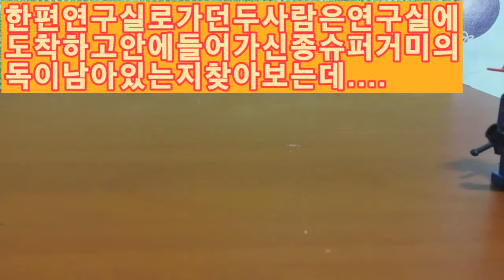2020 레고스톱 모션애니 신종 슈퍼거미 연구 5회 Lego Stop Motion Annie New Super Spider Study 5 times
아이루 골드님 회원님 시청자분 반가워요 저의 영상을 시청해주셔서 감사합니다 이번영상은 레고스톱 모션애니 신종 슈퍼거미 연구 5회를 제작 해보았어요 너무 오랜만에 레고스톱 모션애니를 제작 해보았네요 스토리를 많이 생각하고 촬영 했던것 같아요 이번엔 저번스토리 보다 조금 변화를 준것같아요 재밌게 시청해주세요 저의 영상이 재미있다면 구독 좋아요 알림설정 하고 새로운 영상을 시청하세요 저의 또다른채널인 카카오TV Misika채널과 틱톡 미시카ASMR도 방문하고 영상시청 해주세요 저의 랜선아빠이신 피터님을 소개할께요현재이분식당을 운영하시면 성우일과 취미로 ASMR을 하고계세요 ASMR이란 백색소음으로 자율감각 쾌락반응으로 뇌를 편안하게 해주고 심리적으로 안정을 주는소리에요 물소리와 바람소리가 대표적이죠피터ASMR을 검색하고 영상 보시고 재미있다면 구독을 누르고 알림설정도 해주세요 감사합니다 저의 영상을 보시고 조금이나마 힘이 되셨으면 좋겠어요 고맙습니다 구독과 좋아요 멤버십은 큰힘이 됩니다
Dear Iru Gold, Nice to meet you. This video produced the 5th episode of the study of Lego Stop Motion Animation. It's been so long since I made a Lego Stop Motion Animation. I think I thought a lot about the story and filmed it. I think this time, it was a little bit changed compared to the previous story. Please visit my other channels, Kakao TV Misika Channel and TikTok Misika ASMR, and watch my video. Let me introduce my online dad, Peter. Currently, if you run this restaurant, you are doing ASMR as a hobby with Sung Woo-il. ASMR is a white noise, which is a sound that relaxes the brain and gives psychological stability through autonomic sensory pleasure. The sound of water and wind is representative. I hope you can be a little bit of help after watching my video. Membership is a big help